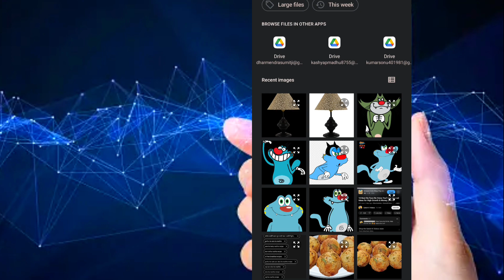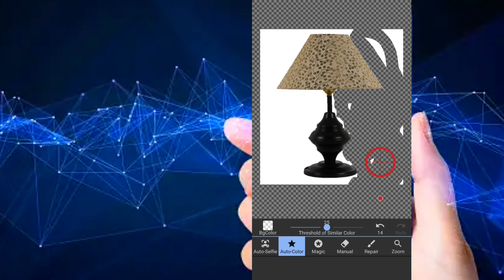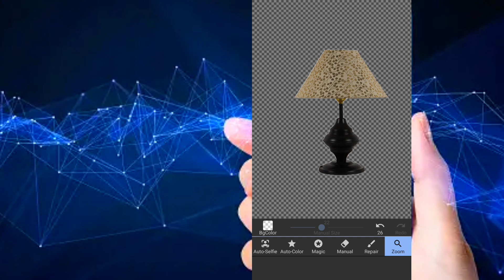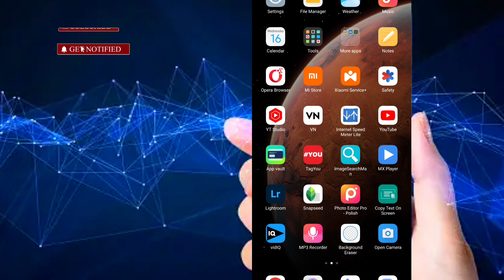अपनी फोटो का Background रिमूव करें चुटकियों में | How To Remove Photo Background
Hello dosto aaj mein is video mein batane wala hoon ki aap konsa aap use karke apni photo ka background remove kar sakte hain agar aapko video pasand aaye toh like or share jaroor kar dena thank you🙏🙏🙏🙏.